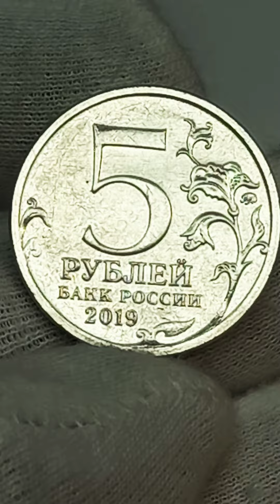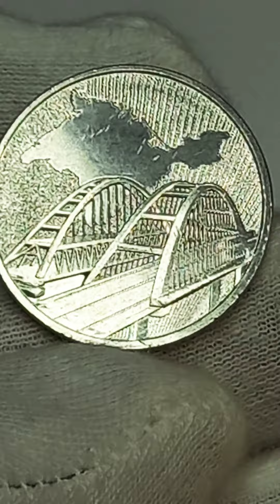5 рублей 2019 года. Крымский мост.